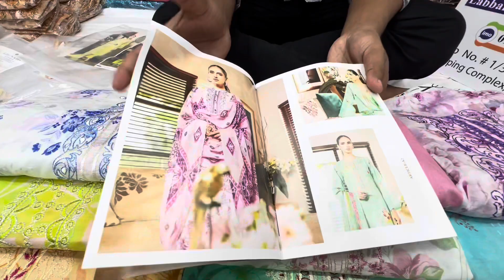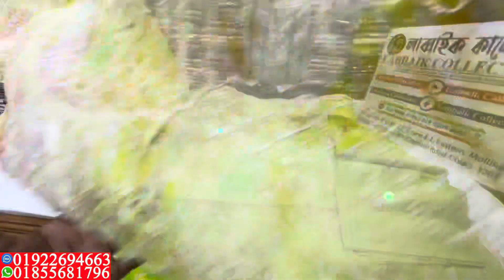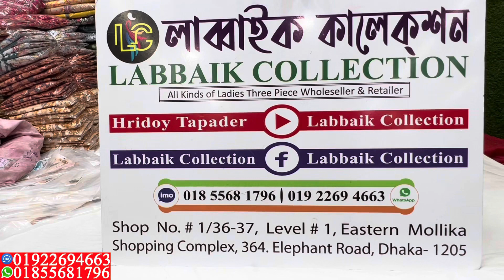Pakistani Ruhay Sukhan branded catalough dress collection by gulljee luxury cotton collection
✅Shop Address:
⏩ইস্টার্ন মল্লিকা শপিং কমপ্লেক্স।
⏩লাব্বাইক কালেকশন।